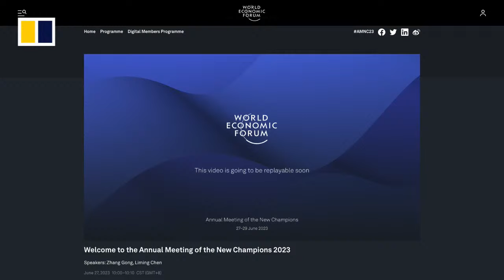WATCH LIVE: Chinese Premier Li Qiang delivers opening plenary address at WEF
Chinese Premier Li Qiang delivers the opening plenary address for the 14th Annual Meeting of the New Champions. The World Economic Forum (WEF) event, often called the Summer Davos, runs for three days in the northern Chinese city of Tianjin.

Source:
AP